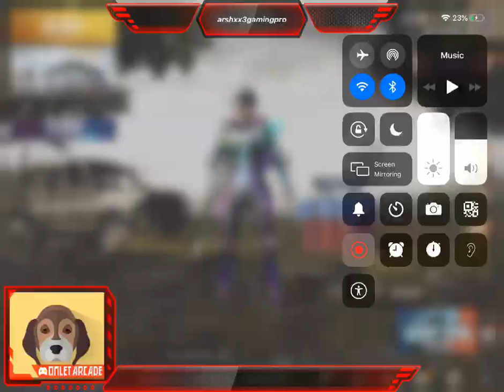PLAYING TDM WAREHOUSE CHICKEN DINNER???